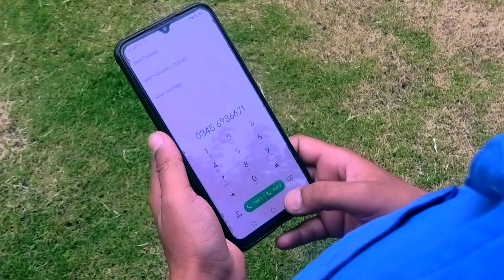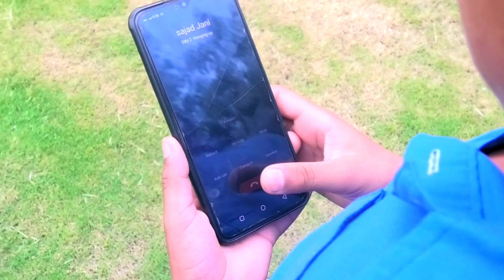New saraiki Eid Song 2024 Sajid Jani new song 2024 Miss call marendy eid 2024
Eid 2024 all Song
Eid ul fiter 2024
singer sajid jani new song 2024
Singer Tariq Sial || Wanj Vy Wanj Bewafa || Eid Gift